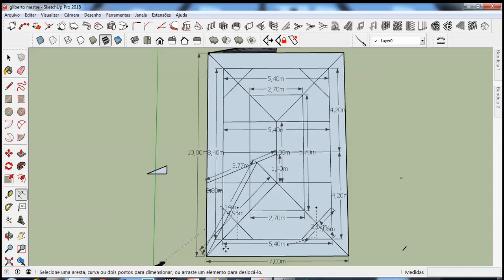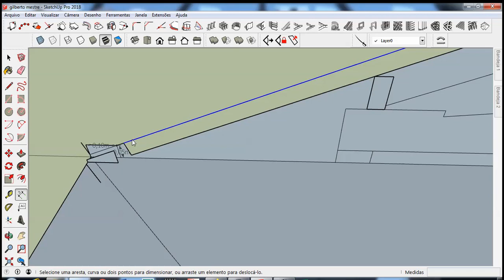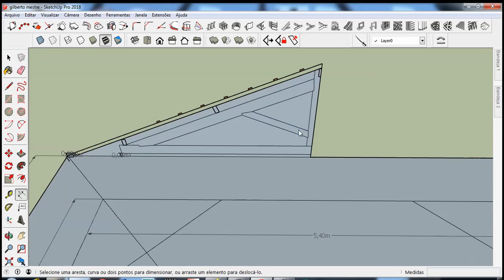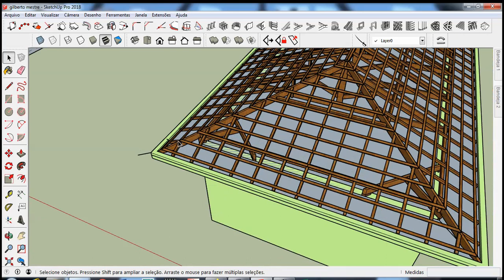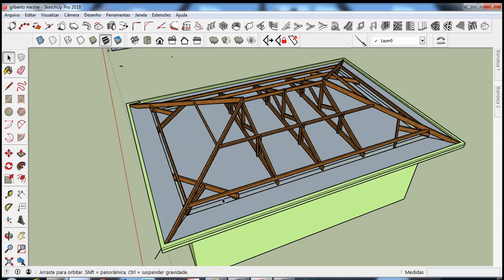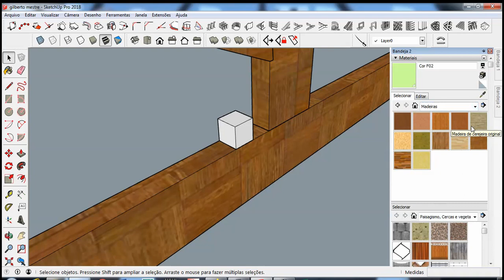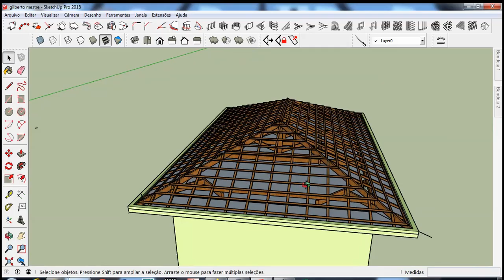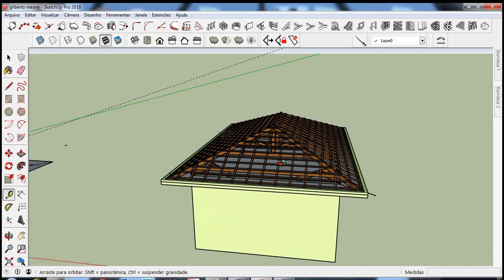telhado 7x10 encima de lage com Dicas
ACESSE JÁ!

NESTE CANAL VOCÊ ENCONTRA:
Respostas para dúvidas sobre carpintaria, ajuda na redução de erros de construção, esclarecimentos sobre carpintaria,
Quais os métodos que realmente funcionam para aprender Carpintaria e como os usar efetivamente no seu dia a dia de estudos para obter os melhores resultados.
Aprenda a construir uma base sólida, usando métodos baseados na absorção do conteúdo, os quais serão o ponto mais importante para o desenvolvimento das suas habilidades de Carpintaria.

Aprenda mais com dicas exclusivas e um grupo VIP para tirar suas dúvidas!